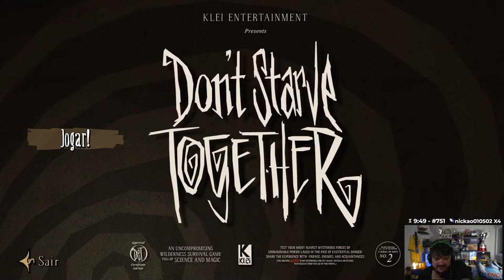GAULES, BT0 E LLAUQS JOGANDO DON'T STARVE TOGETHER (23/11/22) #4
GAULES, BT0 E LLAUQS JOGANDO DON'T STARVE TOGETHER

CANAL DO GAULES NA TWITCH: Gaules
CANAL DO BT0 NA TWITCH: bt0tv
CANAL DO LLAUQS NA TWITCH: LLauqSTV